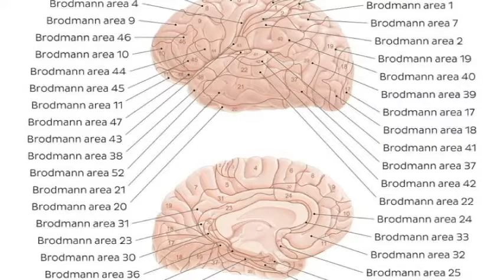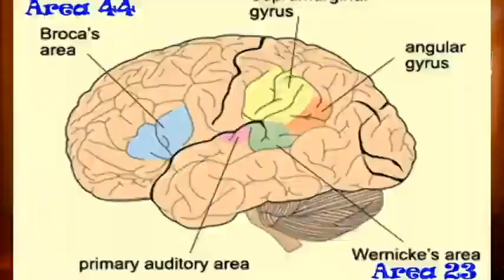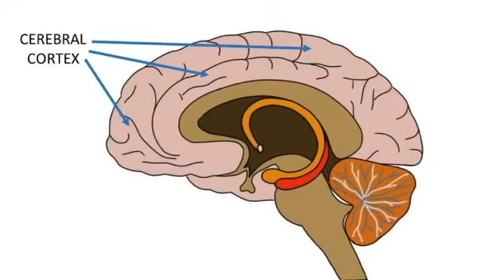World Cerebral Palsy Day, 6.10.20